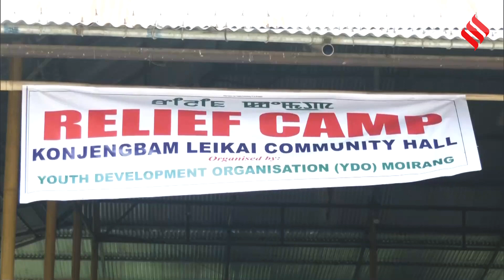Manipur Violence: कौन है 'मैतेई समुदाय' जिसकी मांग पर झुलस रहा मणिपुर? CM Biren Singh ने की बैठक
Manipur: मणिपुर में इस हफ्ते भड़की हिंसा अब धीरे-धीरे शांत हो रही है। राज्य में सेना-असम राइफल्स और रैपिड एक्शन फोर्स (आरएएफ) की तैनाती के बाद से हालात सुधरे हैं। इस बीच मणिपुर सरकार ने हिंसा में जान गंवाने वालों का आधिकारिक आंकड़ा जारी किया है। बताया गया है कि अलग-अलग हिंसा की घटनाओं में 54 लोगों की मौत हुई है। हालांकि, अनाधिकारिक आंकड़ा इससे कहीं ज्यादा बताया गया है।